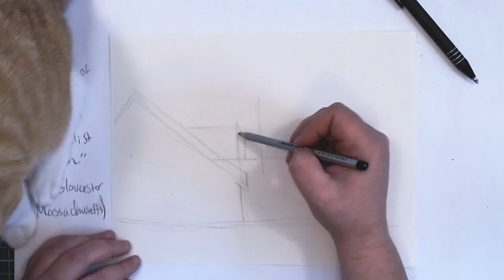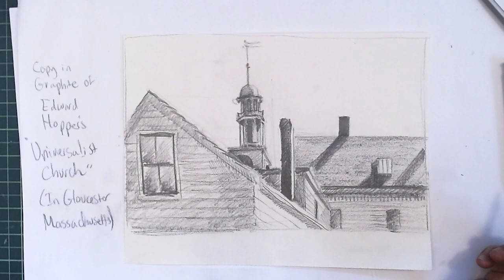Sped-up drawing of an Edward Hopper painting by Barbara DiLorenzo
Art Making | Drawing from the Collections: Unique Cropping
Thursday, February 18, 2021 at 8 p.m.
This live art-making class is inspired by Edward Hopper’s Universalist Church. In this partial view of an eighteenth-century Universalist church in Gloucester, Massachusetts, Hopper shows only the elegant white spire, obscuring the rest of the building with intervening houses. The lines of the roofs adjacent to the church lead the eye across both axes of the image to the steeple. In this class we will focus on creating a unique architectural composition by cropping the image and closely focusing on one aspect of a scene.